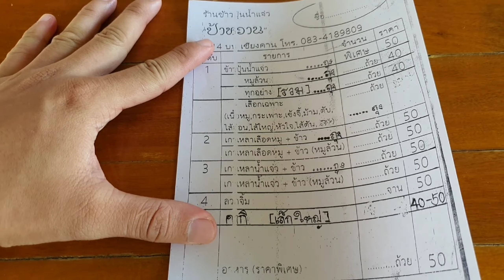เบิ่งเมืองเชียงคาน Ep.2 กินข้าวปุ้นน้ำแจ่ว ขี่รถชมเมืองเชียงคาน: Yuki เลาะเก่ง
มาเชียงคานครั้งนี้ผมตั้งใจมากินข้าวปุ้นน้ำแจ่วร้านป้าบัวหวาน ซอย 4 ใครมาเชียงคานห้ามพลาดข้าวปุ้นน้ำแจ่วหากินได้ที่เชียงคานเท่นั้นนะ ร้านนี้อร่อยมากร้านนี้ติดใจเลย จากนั้นก็ไปขี่สกู๊ตเตอร์ไฟฟ้าค่าบริการชั่วโมงละ 100 บาทเท่านั้น ใครไม่อยากปั่นจักรยานแนะนำเลย
ถ่ายทำโดย: Samsung galaxy note 10+
ตัดต่อโดย: Kinemaster